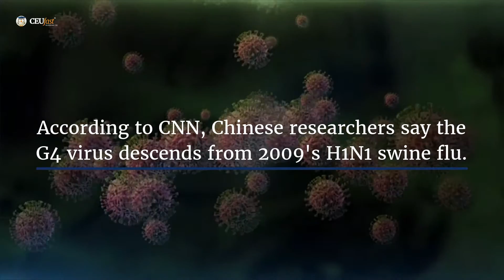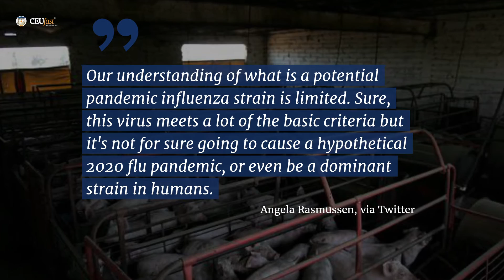New Virus With Pandemic Potential Discovered in China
A potential new pandemic virus, G4, has been discovered in Chinese pigs, raising concerns for human health.